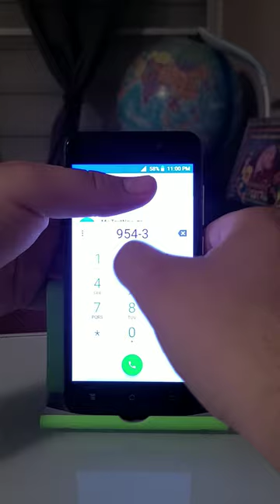Sky Devices Elite B5 dialing